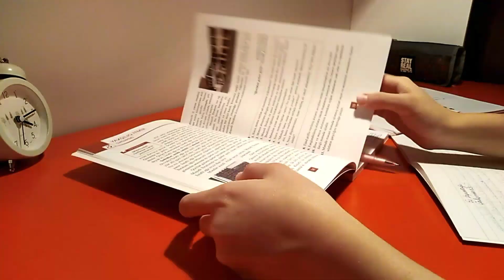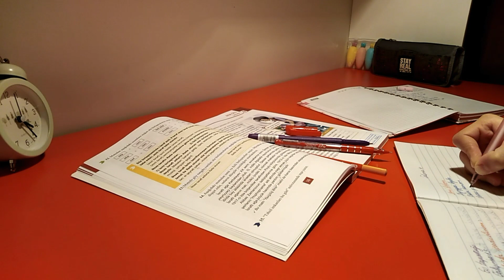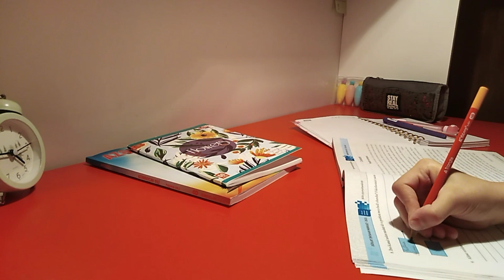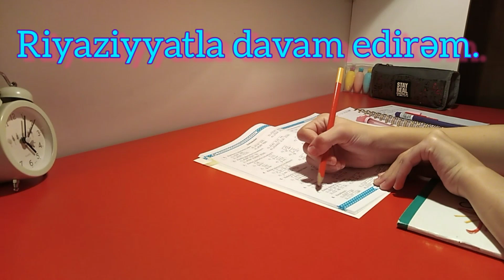Sessiz ders çalışma Vlog 2/ ev tapşırıqlarım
Salam. Siz də mənimlə birlikdə dərs çalışa bilərsiniz. 🤗

Kanalıma abunə olmağı, videolarımı bəyənməyi və paylaşmağı unutmayın!!

Təşəkkürlər!!

☆Videolarımı telefonla çəkib, InShot proqramı ilə montajlayıram.